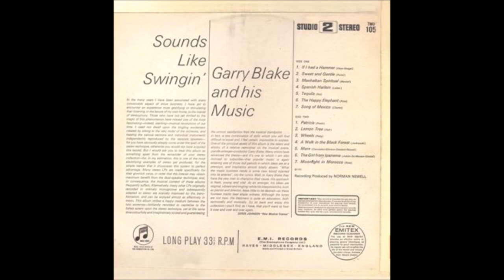Garry Blake - Sounds like swingin'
Album nr.  27 -  Blake & His Music – Sounds Like Swingin'

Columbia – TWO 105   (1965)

B2  Lemon Tree
B3  Wheels
B4  A Walk In The Black Forest
B5  More
B6  The Girl From Ipanema
B7  Moonlight In Morocco